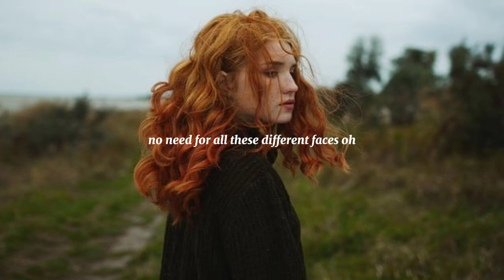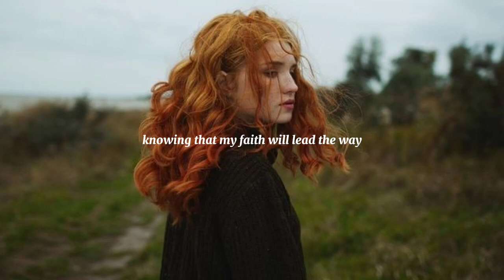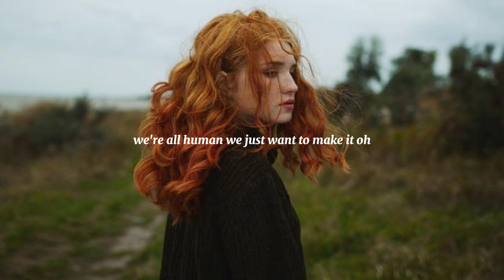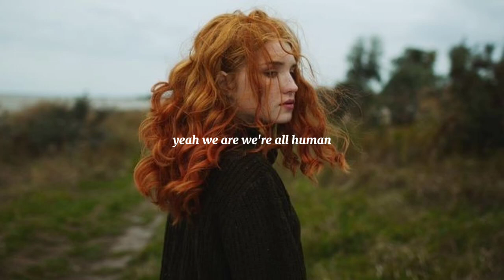Manuals & Wildvibes - Human (Lyrics) ft. Cory Ezra